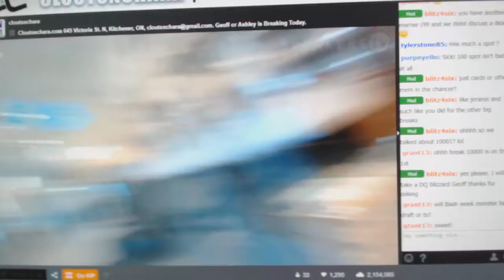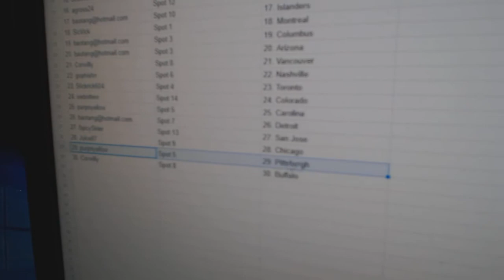Team Randoms - C&C GB #9970